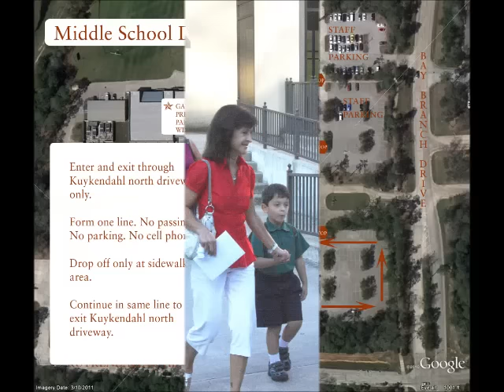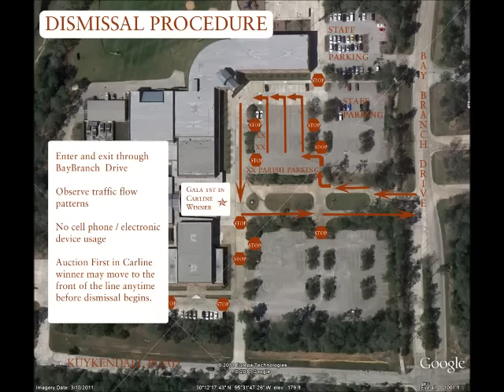carline procedures2015 16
St. Anthony of Padua Catholic School's 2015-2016 carline procedures